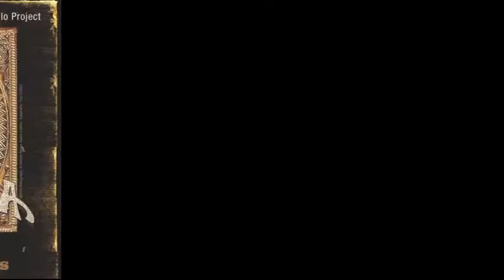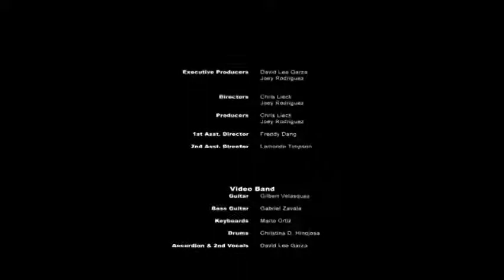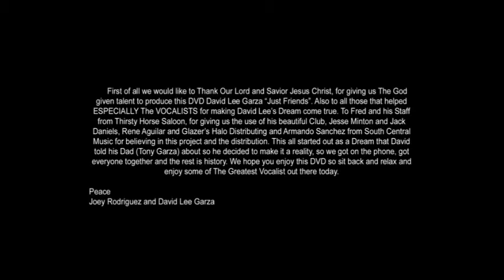David Lee Garza - Just Friends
Tejano